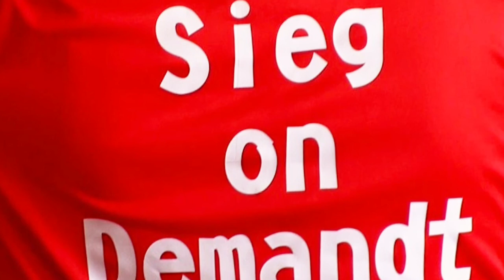Sven Demandt bei RTL-Anpfiff / mit Günter Netzer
Sven Demandt spielte von 1984 bis 1989 und von 1990 bis 1992 bei Fortuna Düsseldorf.
In 195 Spielen für die Fortuna erzielte er 72 Tore. In der Saison 1988/89 wurde er mit 35 Treffern Torschützenkönig in der 2ten Bundesliga!
Filmbearbeitung und -schnitt: Peter Kemp/Dalle-TV